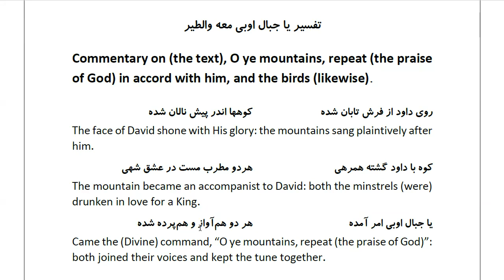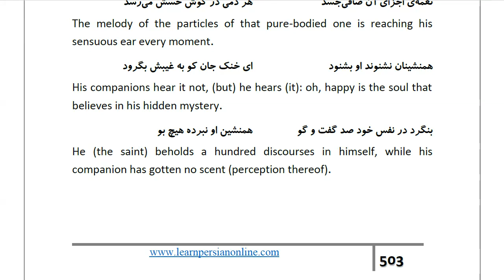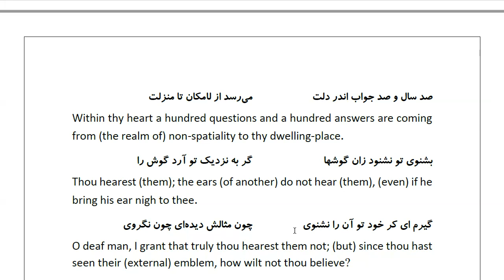Masnawi Rumi: In Farsi with English Translation: Part 495: Commentary on (the text)